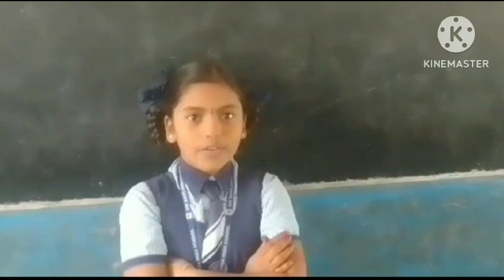Rocket Rapid Sentences in Spoken English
Enjoy living in the moment but remember that learning English will prepare you for the future.